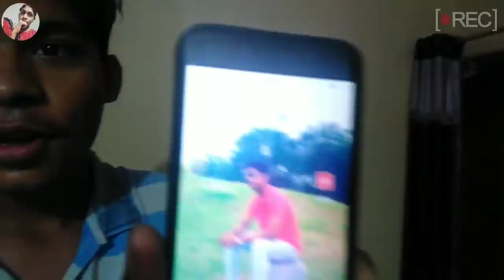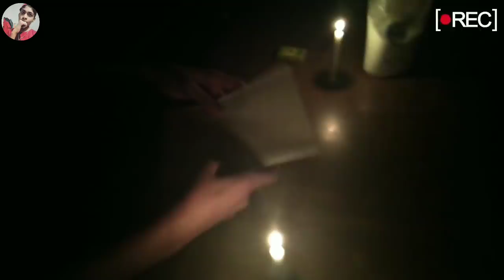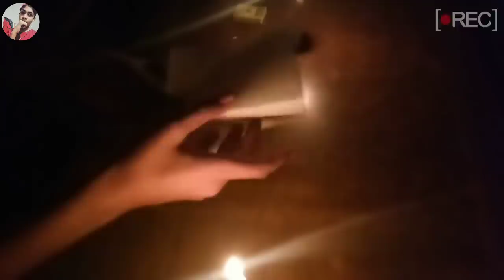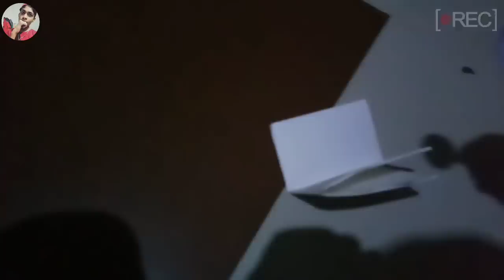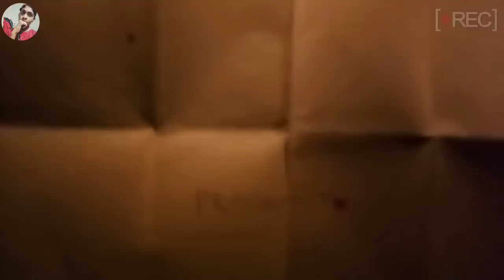The Midnight Game At 12 : 00 AM , Playing the Midnight Game 3 : 00 AM Challenge , Horror Game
My Instagram Id ( Kaushal Singh Official Id )

Instagram - itz__my__insta__world & Tiktok - itzkaushal7

My Recommended Gears For Youtubers Or Buy Anything From Amazon India And Get Exclusive Benefites & Offers + Discount ( Special For Youtube Creators )

Best Gears For Vlogging ( Specially For Youtubers ) With Best Offers + Discounts :

Best Laptop
Canon 80D
Canon EOS 1300D
Canon 77D
Go Pro Hero 7
Go Pro Hero 3 ( 2500 )
Canon 200D
Boya Collar Mic
Normal Mic Under 250
Gorilla Pod Under 350
High Quality Gorilla Pod
YouTube Shirts
3d Background Wallpapers For Yt Creators
Acoustic Foam ( Blue + Black )
Acoustic Foam ( Red + Black )
Simple Tripod Under 250
High Quality Simple Tripod
Best Black Caps

The Midnight Game
-The "Midnight Game" is an old Pagan ritual, used mainly as punishment for those who have broken the laws of the Pagan religion in question.

While it was mainly used as a scare tactic to not disobey the gods, there is still a very existent chance of death to those who play the Midnight Game.

There is an even higher chance of permanent mental scarring. It is highly recommended that you DO NOT PLAY THE MIDNIGHT GAME.

However, for those few thrill seekers searching for a rush, or for those delving into obscure occult rituals, these are simple instructions on how to play. Do so at your own risk...

Instructions
PREREQUISITES:
It must be exactly 12:00 AM when you begin performing the ritual. Otherwise, it will not work.
MATERIALS:
 You will need a candle, a piece of paper, a writing implement, matches or a lighter, salt, a wooden door, and at least one drop of your own blood. If you are playing with multiple people, they will need their own of the aforementioned materials and they will have to perform the steps below accordingly.
STEP 1:
Write your full name (first, middle, and last) on the piece of paper. Put at least one drop of blood on the paper. Allow it to soak into the paper.
STEP 2:
Turn off all of the lights in the place you are doing this. Go to your wooden door, and place the paper with your name on it in front of the door. Now, take out the candle and light it. Place it on top of the paper.
STEP 3:
Knock on the door twenty-two times. The hour must be 12:00 AM upon the final knock. Then, open the door, blow out the candle, and close the door. You have just allowed the "Midnight Man" to enter your house.
STEP 4:
Immediately relight your candle.
This is where the game begins. You must now lurk around your now completely dark house, with the lit candle in your hand. Your goal is to avoid the Midnight Man at all costs, until 3:33 AM. Should your candle ever go out, that means the Midnight Man is near you. You must relight your candle in the next ten seconds.